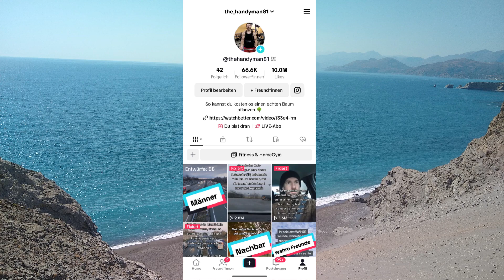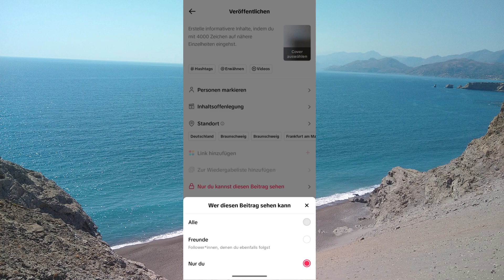TikTok eigenen Sound hinzufügen und erstellen so gehts TikTok Anleitung Tutorial Sound erstellen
Eigenen Sound bei TikTok erstellen - so geht´s